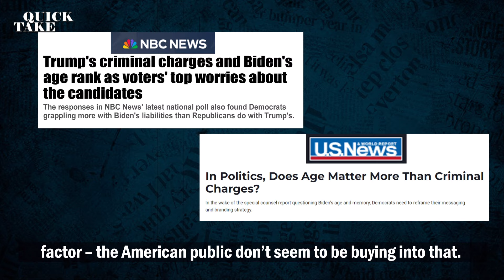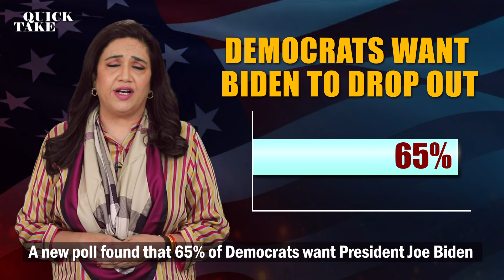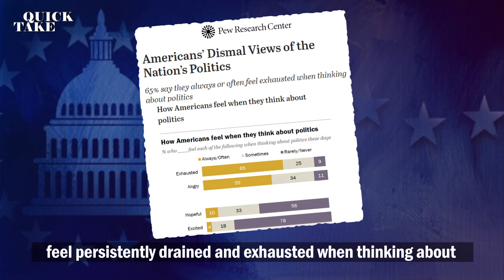EP-56 | Why is Biden Not Opting Out of the White House Race? | Quick Take with Smita Prakash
Why isn't Biden ready to opt out of the race? Is Donald Trump poised to win? What does Trump's assassination attempt mean for U.S. politics? What does the approval polling tracker say?